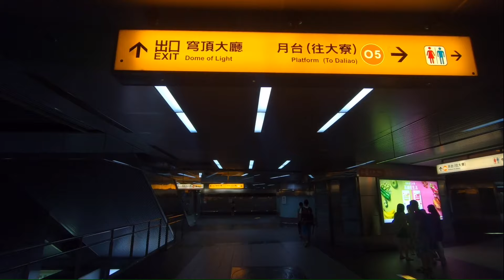UNEXPECTED PERFORMANCE | DOME OF LIGHT | KAOSHIUNG | TAIWAN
Sharing my experience in Kaoshiug-a coastal city in southern Taiwan.

Formosa boulevard station is one of the places I wanted to visit not only because the fact that it’s ranked second-most beautiful metro station in the world but  for it’s famous Dome of Light - the largest glass work in the world, designed by Italian artist Narcissus Quagliata. It is 30 metres in diameter and covers an area of 2,180 square metres, made up of 4,500 glass panels.

Unexpectedly I witnessed a one of a kind performance.